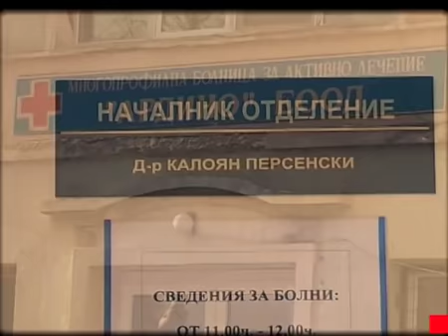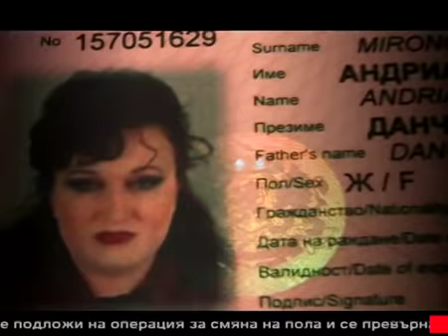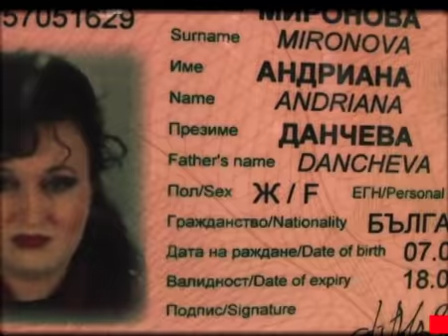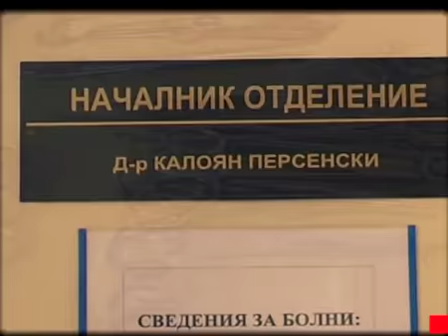Отечествен фронт (еп. 75) - Първата смяна на пола в България, 08.03.2008